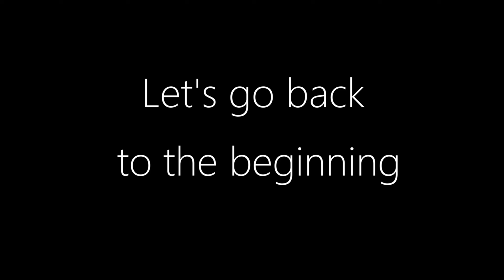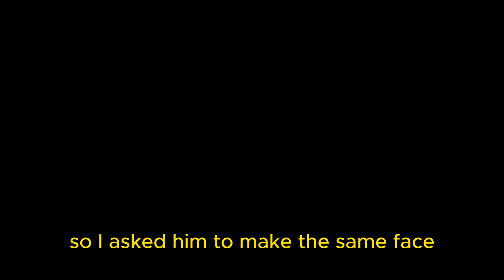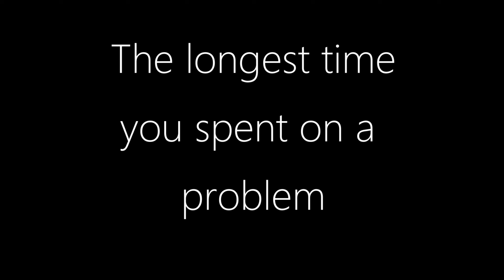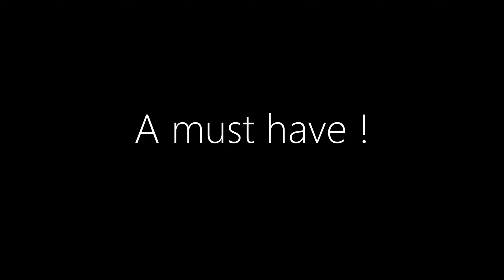He won 4 gold medals in the International Math Olympiads: tips and tricks